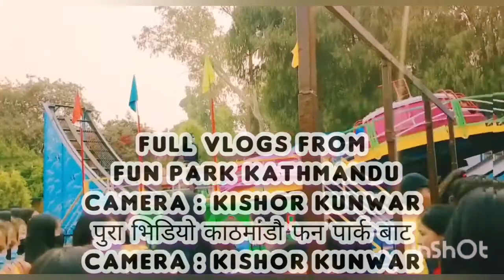Kathmandu Fun Park ।। काठमांडौ फन पार्क।। funparkkathmandu nepal Camera : Kishor kunwar